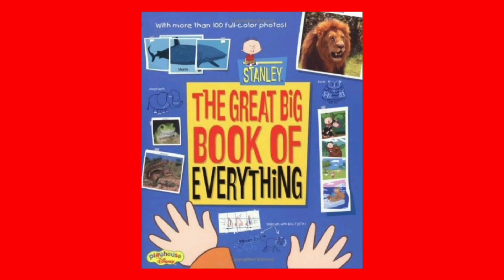Ptbf2002 Rants Revival Series #43 Stanley